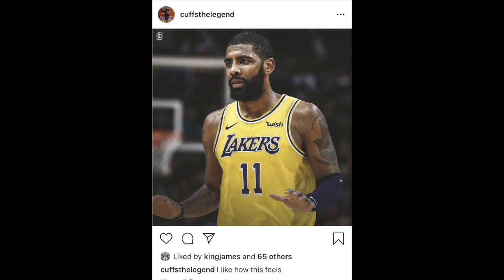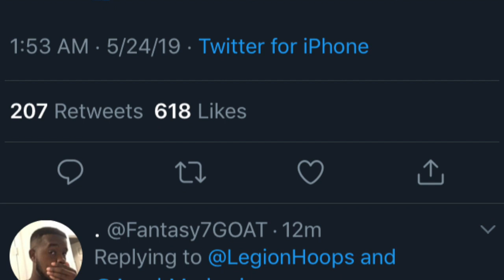Why Lebron James Is Our Last Hope To Land A Free Agent! Can He Land Kawhi Leonard?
LeBron James is the "tamperer-in-chief" for the Los Angeles Lakers, having already reached out to Kawhi Leonard and Jimmy Butler in an attempt to lure them in 2019 NBA free agency.